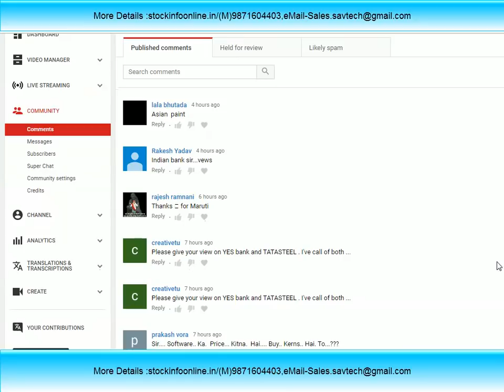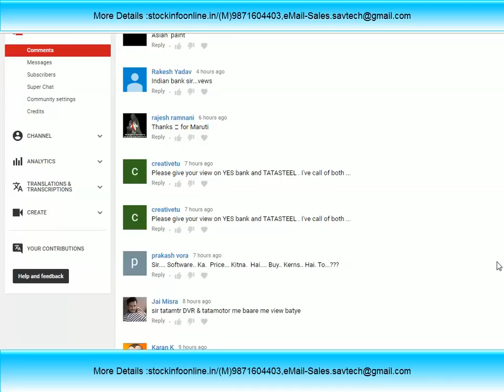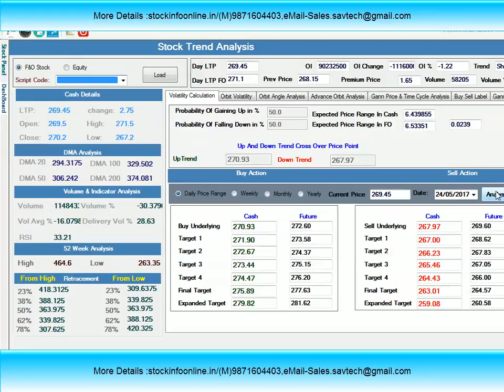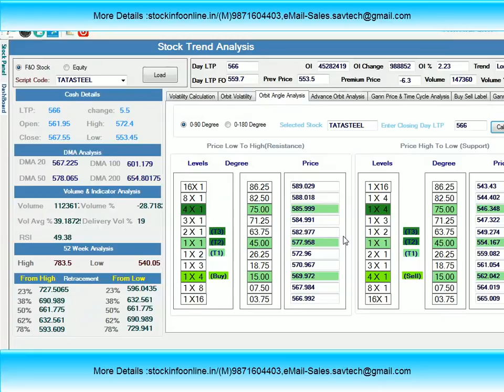स्टॉक पे चर्चा ||Technical Level intraday & Positional views